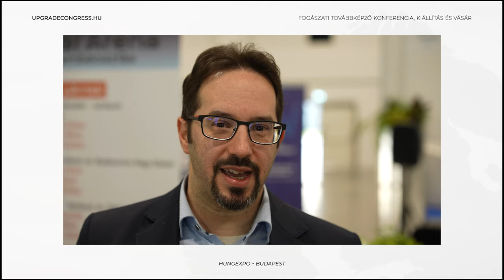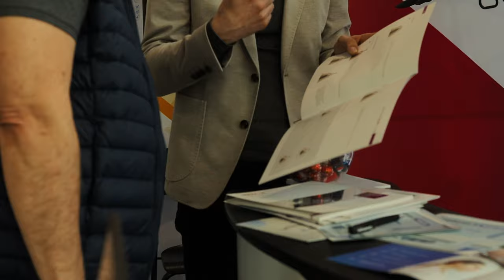Dr. Baráth Zoltán - Upgrade Congress 2023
Dr. Baráth Zoltán szerint fontos, hogy minden fogorvos kilátogasson a konferenciákra, hiszen így tudják elsajátítani a legkorszerűbb eljárások ismeretét.
📍 Upgrade Congress - április 19-20, 2024